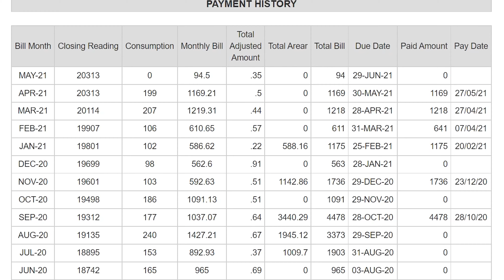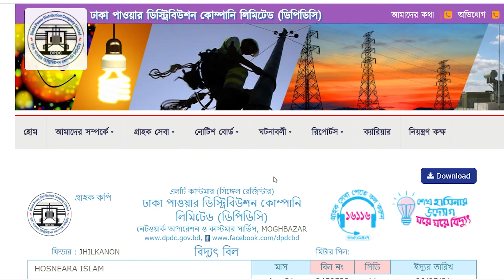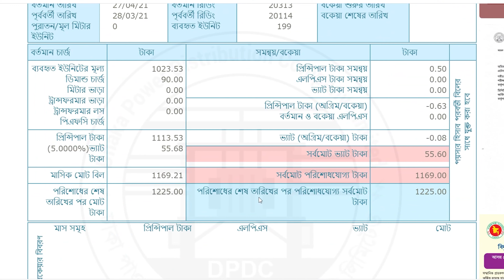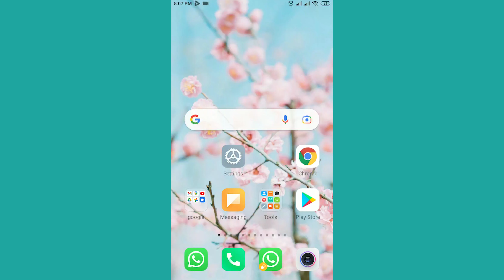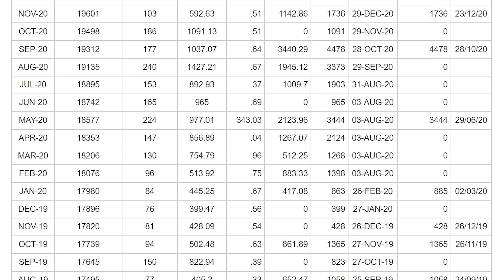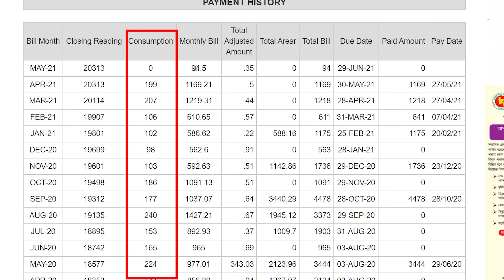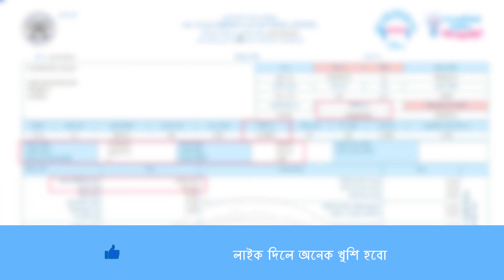Online electric Bill checking | না ঠকে লেসার দেখে বিদ্যুৎ বিল পরিশোধ করুন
খুব সহজে আমরা বিদ্যুৎ বিল সঠিক ভাবে চেক করে নিজেদের ঠকানো থেক্কে বাচাতে পারি। DPDC/ NESCO  ওয়েবসাইট থেকে কিভাবে আপনার বিদ্যুৎ বিল  সংক্রান্ত সকল রিপোর্ট দেখতে পারবেন তা এই ভিডিও তে দেখতে পারবেন।